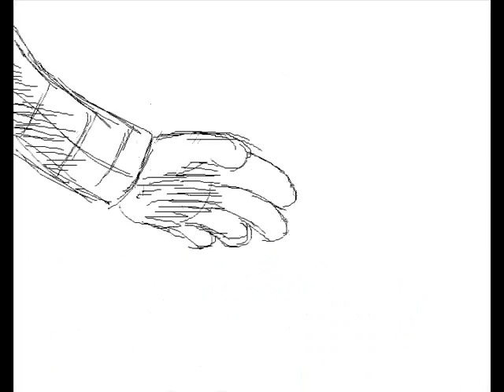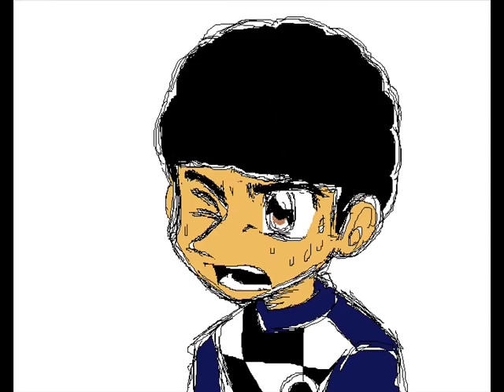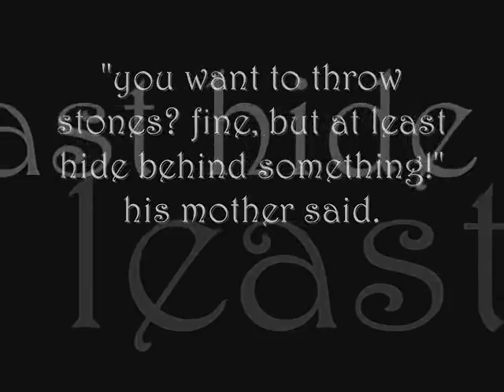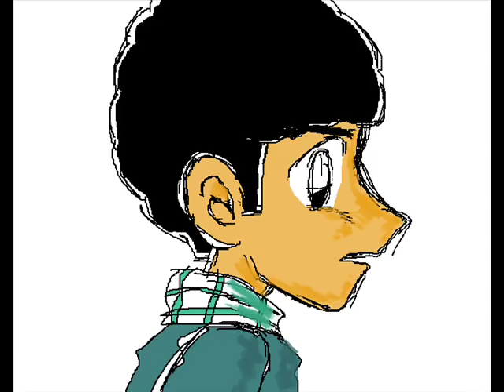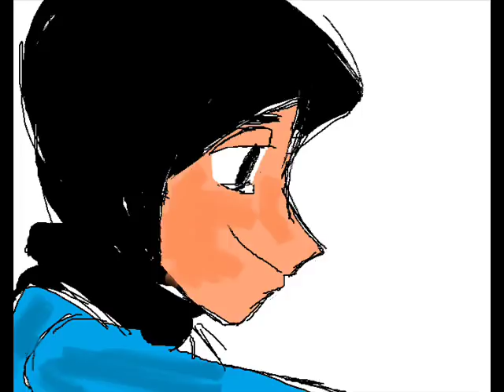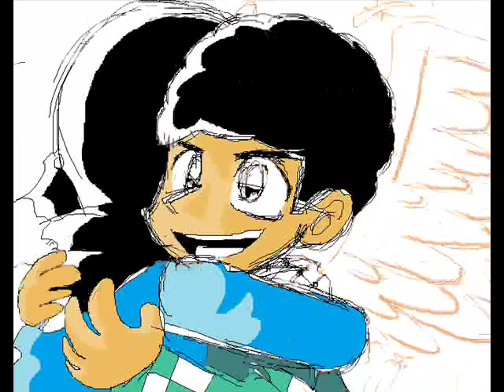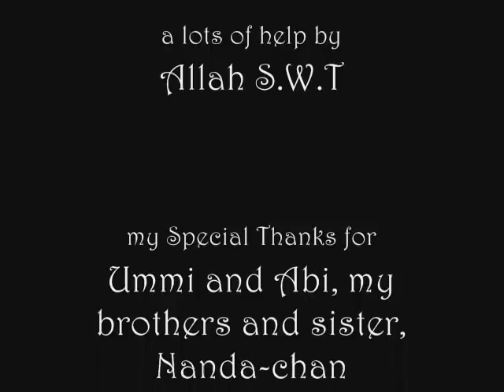My Animation for Palestine (Faris Odeh - Rim Banna)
Salaam!
when this video was created, I'm on my way to my 15th years old.
this is my first (stop) animation and also a music clip.
Praises To God, finally!
I'm making this in my school holiday, it took time until 32 days for finish it. sorry if my drawings are crappy, can't do better with MS Paint. -.-''
I'm soooo happy, now I can prepare my first day high-school stuff freely!! yay!

all I wanna say about this video is I make this video for Palestine and for Faris Odeh himself, a young boy who died when he was as old as I am now (14 years old).